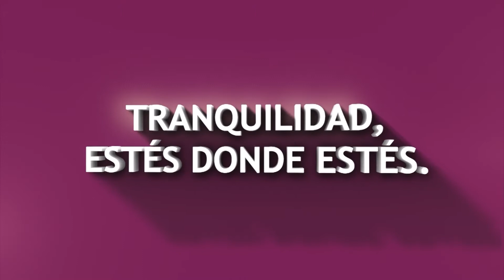BLOQUE 2 VIERNES 16 DE JULIO DE 2021